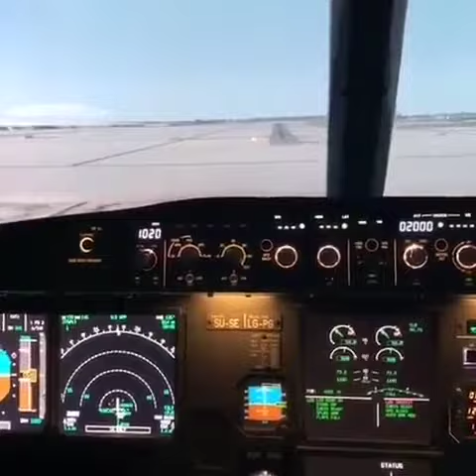airplane, hard landing